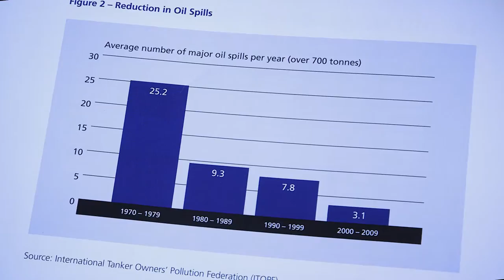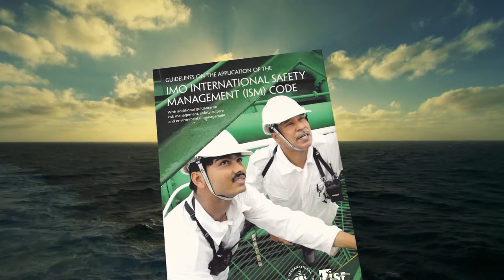1262 Making The ISM Code Work For You (Edition 2) - Trailer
This training piece is directed principally at shore and shipboard personnel down to junior officer level. It highlights the problems created by a poorly designed safety management system, including the confusion and frustration that results from irrelevant procedures and far too many checklists. In easy step by step fashion, the programme, supported by a comprehensive workbook, looks at the key measures that need to be taken to make the ISM Code work for you.

Stock Code: 1262|